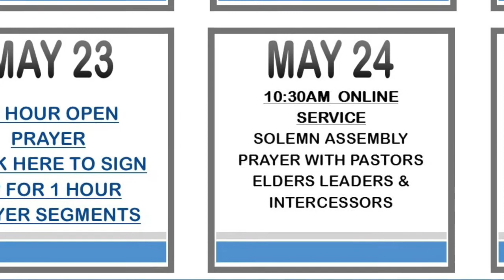SHELTER IN HIS WORD 5.21.2020